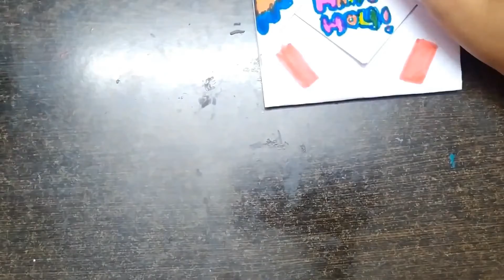Holi Pull This Greeting Card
Hello friends and Happy Holi! Make this Beautiful Happy Holi Pull This Greeting Card.
Materials Required:
1. A4 Size White Sheet
2. Pencil
3. Black Marker/ Sketch Pen
4. Colours

 Enjoy Holi, Play it Safely and Don't Waste much Water!